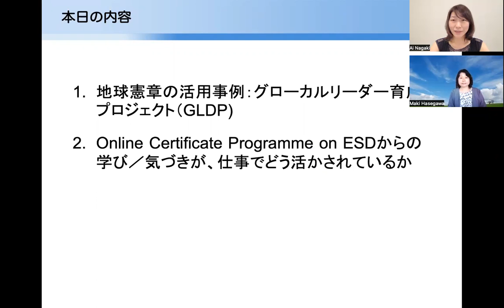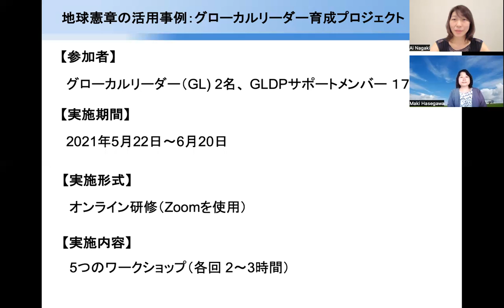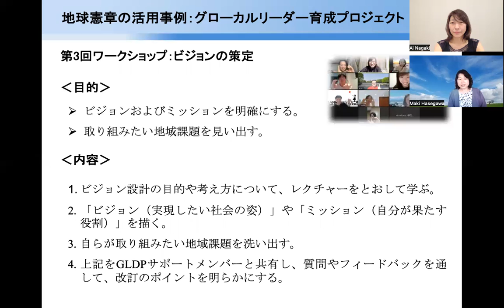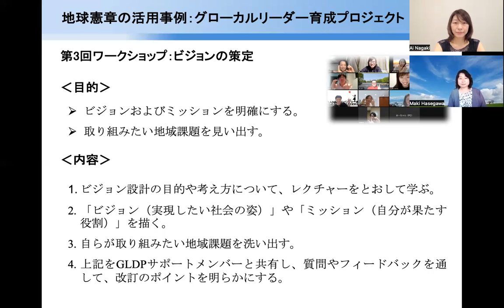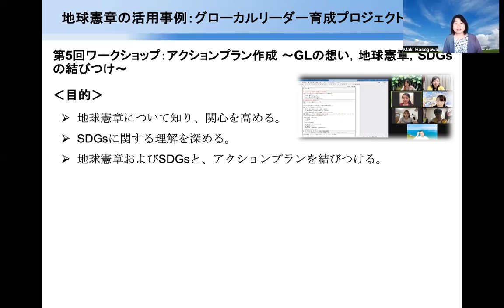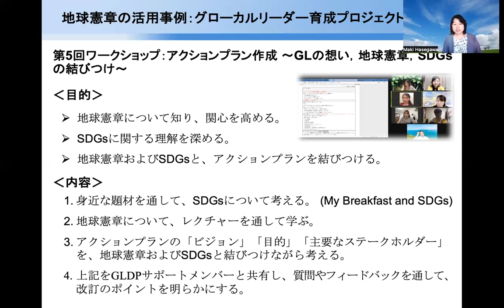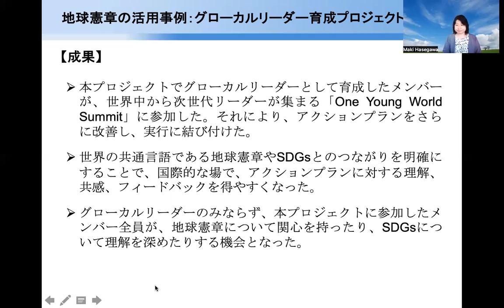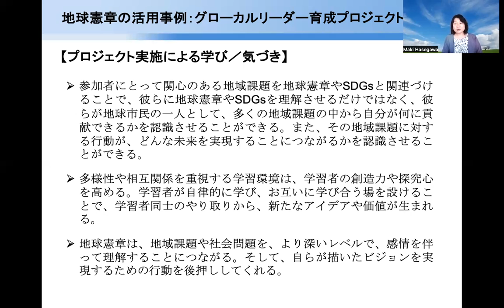Using the Earth Charter in Developing Glocal Leaders in Japan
In this video, Maki Hasegawa and Ai Nagaki are talking about their experience with the Online Certificate on ESD that the Earth Charter Center offers, and a project they implemented in Japan.